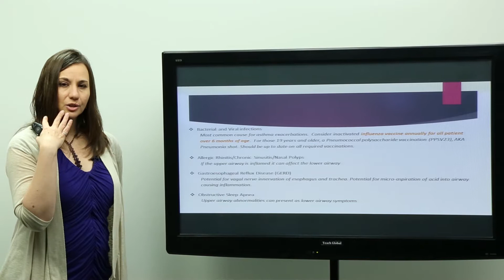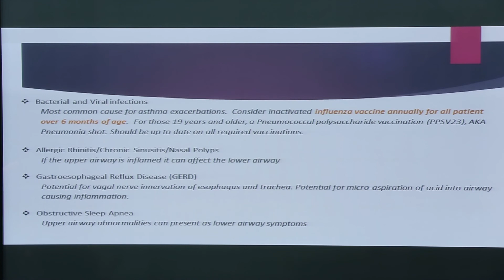Non - Pharmacological Management of Asthma | Pharmacotherapeutics | TeachGlobal